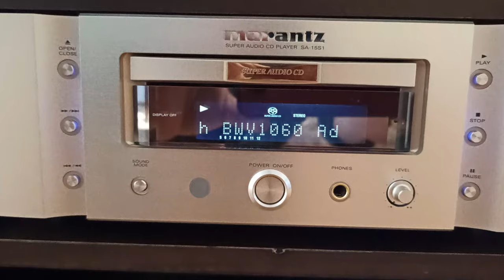Marantz SA 15s1